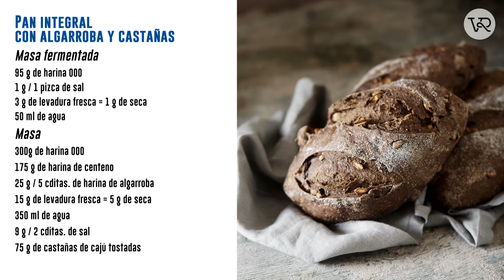Pan integral con algarroba y castañas (Claudio Olijavetzky)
Pan integral con algarroba y castañas
Del libro "Panadería. Legado natural" de Claudio Olijavetzky

Ingredientes

Masa fermentada:
95 g de harina 000
1 g / 1 pizca de sal
3 g de levadura fresca = 1 g de levadura seca
50 ml de agua

Masa:
300 g de harina 000
175 g de harina de centeno
25 g / 5 cditas. de harina de algarroba
15 g de levadura fresca = 5 g de levadura seca
350 ml de agua
9 g / 2 cditas. de sal
75 g de castañas de cajú tostadas